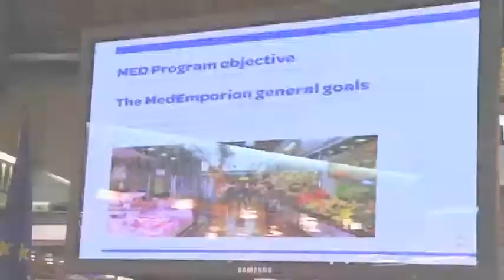VISITA PROGRAMME MONITORING COMMITTEE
Recepció al Mercat de la Concepció als representants del Med Monitoring Committee reunits a Barcelona